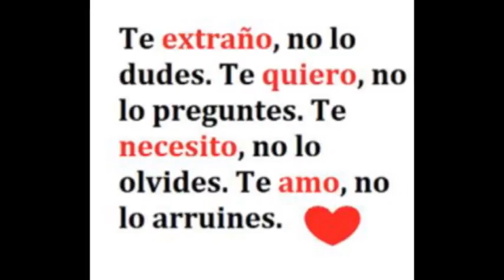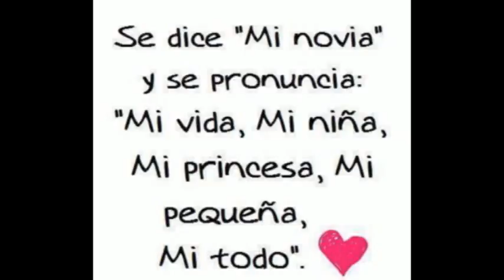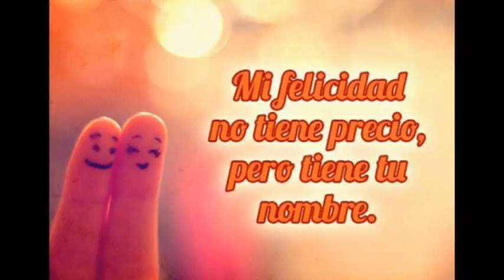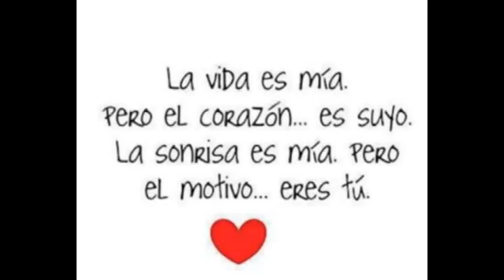Mensajes De Amor Y Amistad La Nueva Cantina De Juanchito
LA NUEVA CANTINA DE JUANCHITO

en twitter